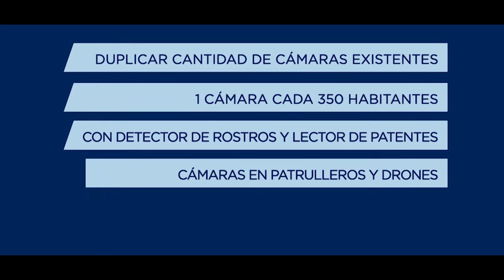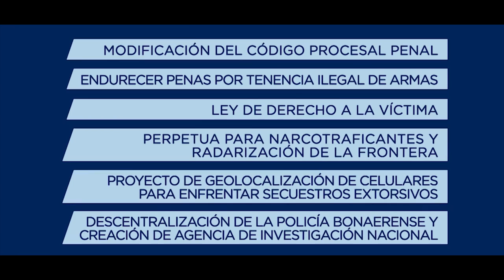Eslaiman y el Frente Renovador presentaron un Video de Seguridad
El diputado provincial Ruben Eslaiman, junto al Frente Renovador de San Martín, presentaron un video con las propuestas de seguridad que tiene el massismo para San Martín.

El video con las propuestas de seguridad del Frente Renovador San Martín ya había sido presentado oficialmente en el Aula Tanque de la UNSAM.

Entre las propuestas de Eslaiman para San Martín está la creación del 0800-DrogaNo, un centro municipal de atención a la drogadicción, tener una cámara de seguridad cada 350 habitantes, e instalar botones antipánico en las dependencias públicas, comercios y particulares que lo soliciten.

El joven Juan Eslaiman, comentó: “Con esto buscamos emular sistemas de seguridad exitosos como el de Tigre, y como el de San Fernando".

Y agregó: "Desde que el intendente de San Martín se fue del Frente Renovador abandonó la lucha contra la inseguridad, que es una de las principales banderas del massismo".